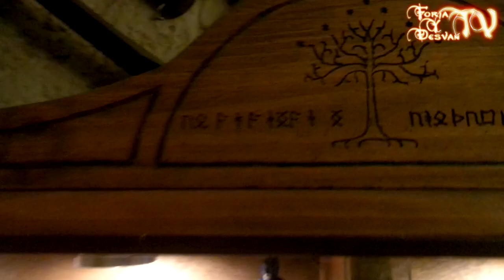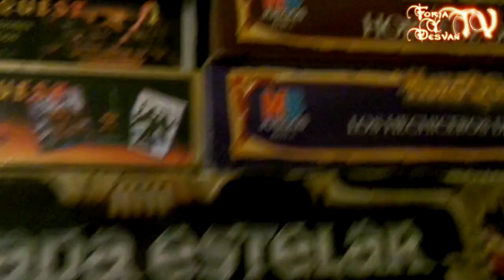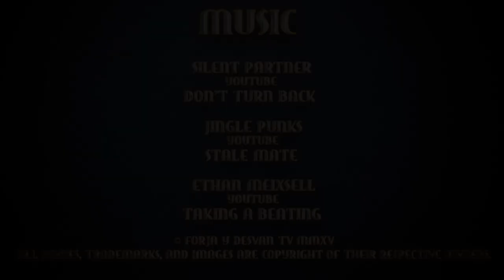modelismo paintingmodels scalemodels pintor pintura art painting figure warhammer wh40k